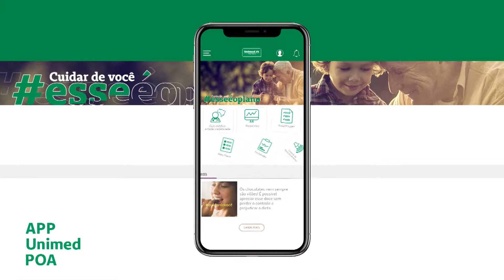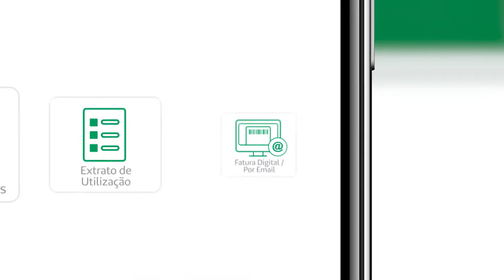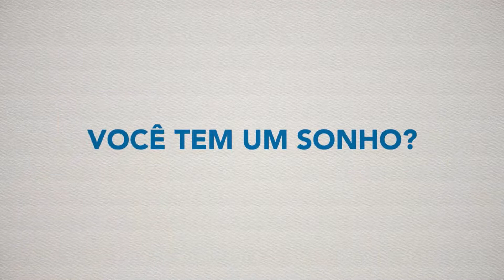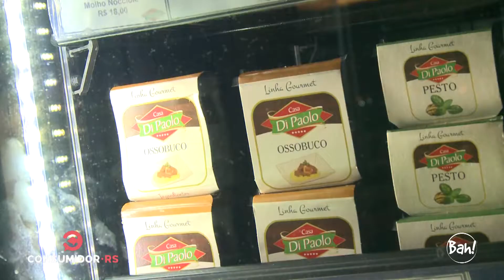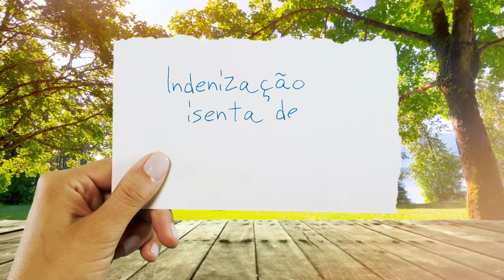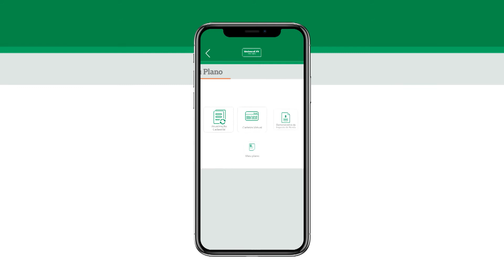Consumidor RS de 3 de junho de 2019 - edição especial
Entrevista exclusiva com Paulo Geremia, proprietário da Galeteria DiPaolo, que completa 25 anos de fundação em 2019